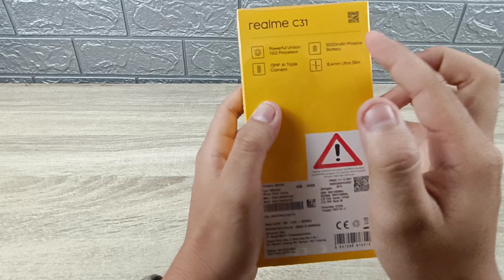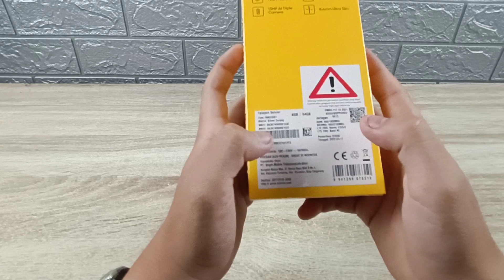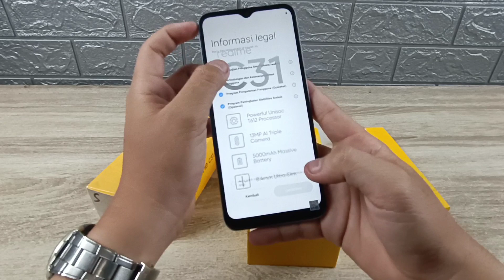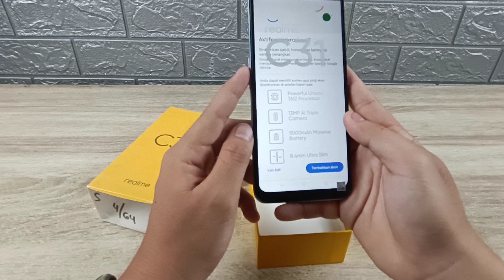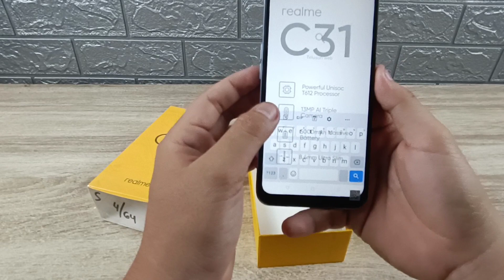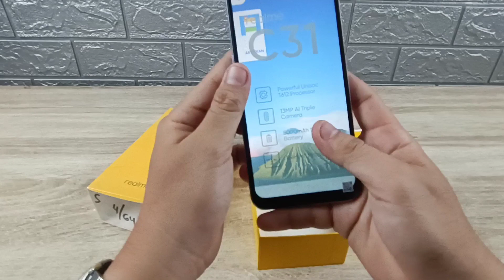Realme C31 Terbaru di Harga 1 Jutaan Unboxing & Review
iwen_hartanto